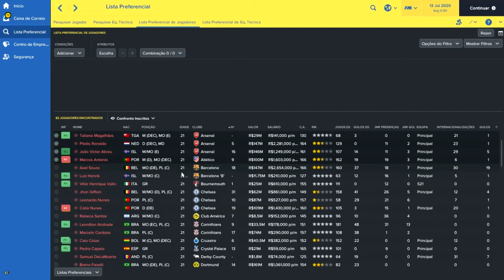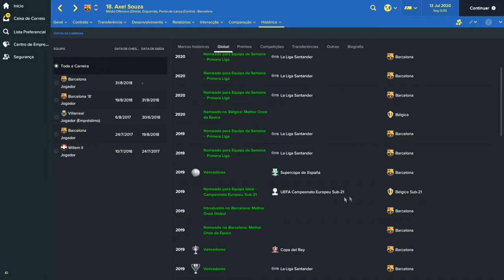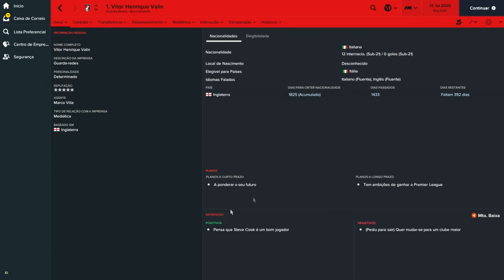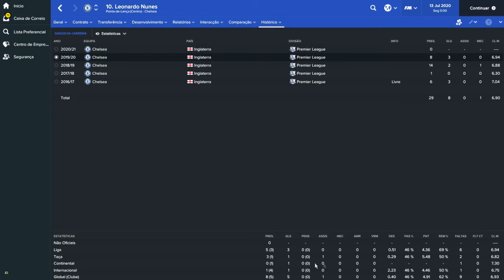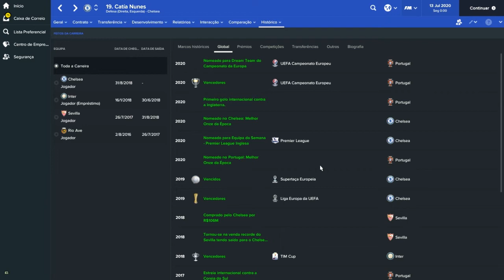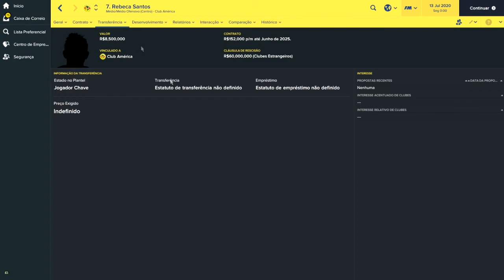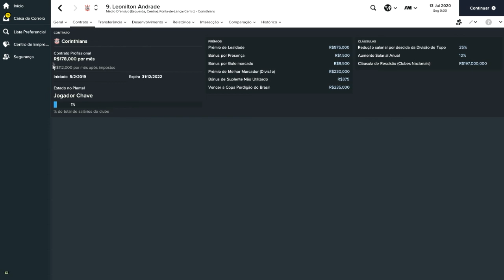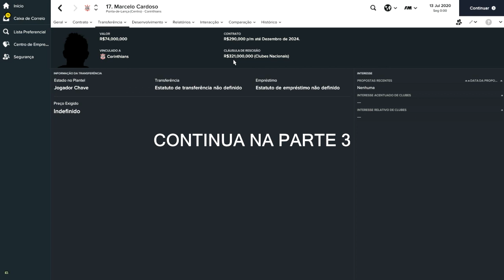FM17 - Confronto dos Inscritos 2ª Temporada EM DETALHES - Ep. 05 - Parte 2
Nesses vídeos EM DETALHE nós observamos a fundo cada um de vocês e tentamos prever o que irá acontecer no futuro!

Siga-nos!